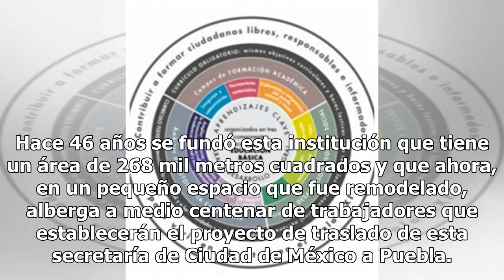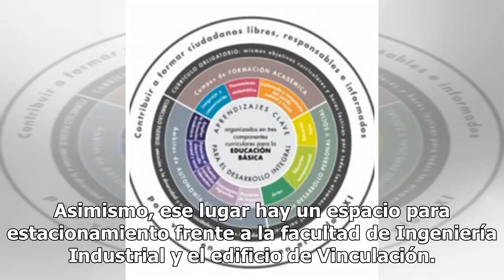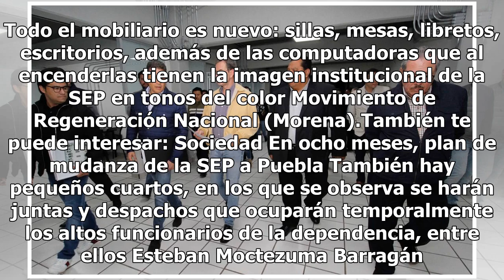SEP ya realiza operaciones en Puebla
Entre el edificio de Ingeniería Industrial y Vinculación del Instituto Tecnológico de Puebla (ITP) se encuentran las oficinas alternas de la Secretaría de Educación Pública (SEP) del gobierno federal, en la que se trabaja desde el pasado 2 de diciembre con el proyecto de descentralización. Hace 46 a...